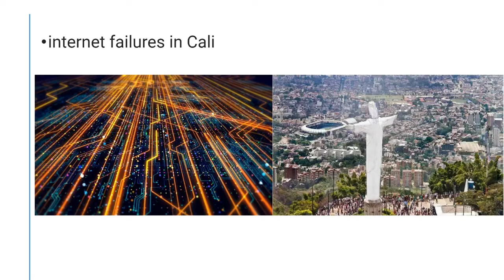Tv Show / Carlos Martinez / Esteban Saray / Samuel Leal / Joseph Villamil / Daniel Solano